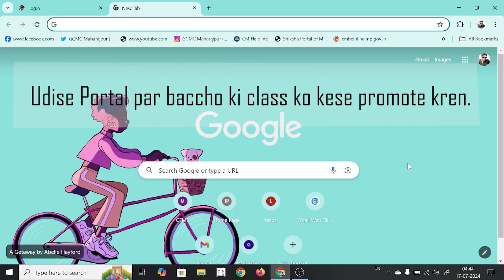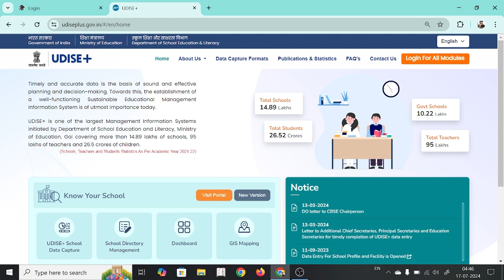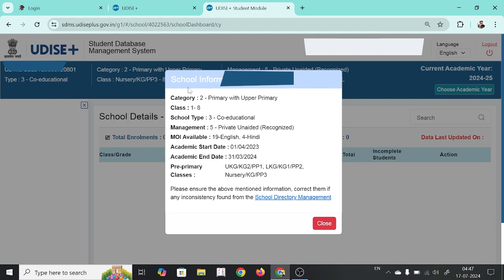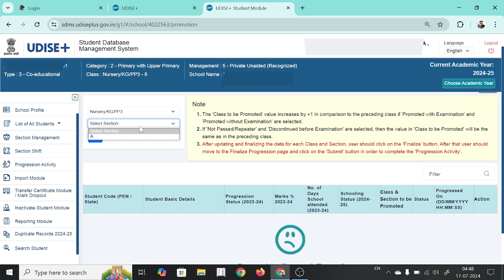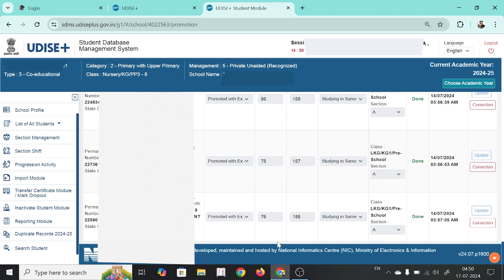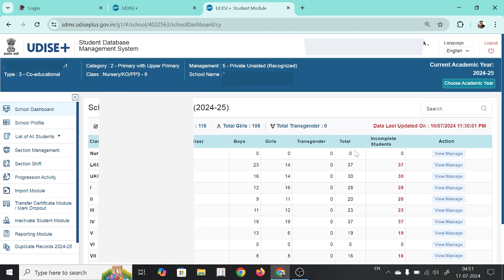udise student progression 2024 25 | यूडाईस पर बच्‍चों की क्‍लास को कैसे प्रमोट करे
यूडाईस पर बच्‍चों की क्‍लास को कैसे प्रमोट करे